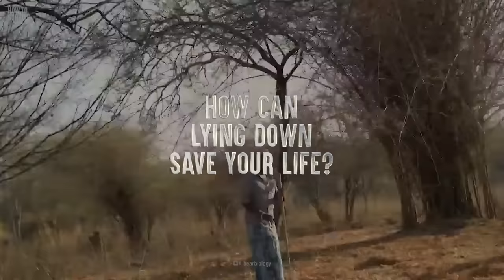How to Survive Against the Deadliest Bear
You hear it crashing through the trees. There's no way to escape it. The sloth bear is the most dangerous bear in the world. And it's going to tear your face off. If you get attacked by a sloth bear, should you try to run? Why could scaring it off be a bad idea? And how can lying down save your life?

00:00 Deadliest Bear
01:39 #1 Steer Clear
02:29 #2 Listen, and Make Your Presence Known
03:13 #3 Don't Run
03:51 #4  Play Dead
04:39 #5 Don't Hold a Grudge